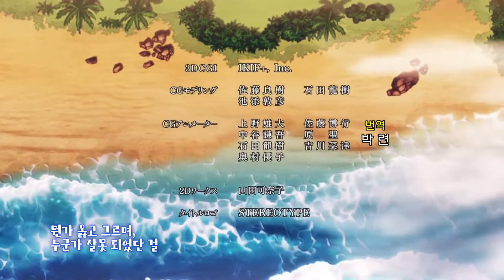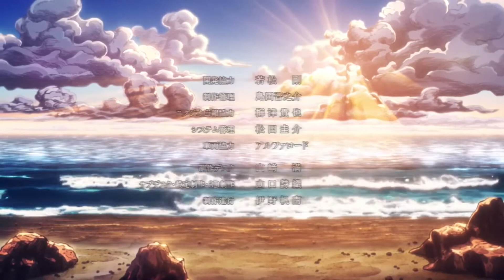(죠죠MAD) 메가톤맨 6부 엔딩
사용 곡: yesterday - 체리필터

초안은 다른 곡이였지만 영 아닌것 같아서 다른 곡으로 바꾼 버전입니다...
성우진 목록은 일본판 성우진의 성함을 한국식으로 그대로 표기해놨어요...